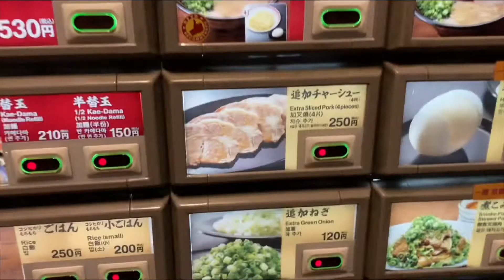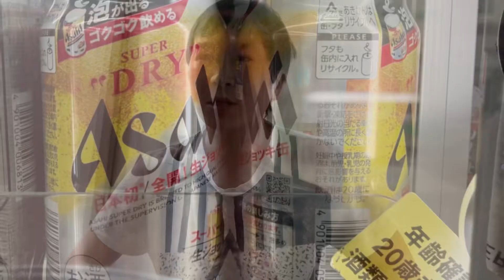食券買えないくらい酔いましたᐕ)ﾉ